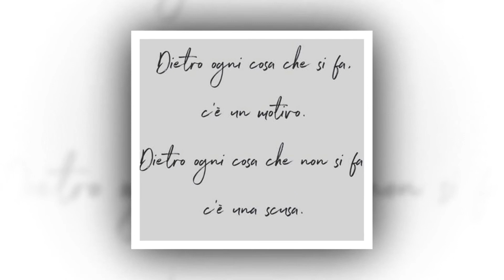Antonella Luongo b.m. L' m Alive - Celin Dion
affettuosi auguri